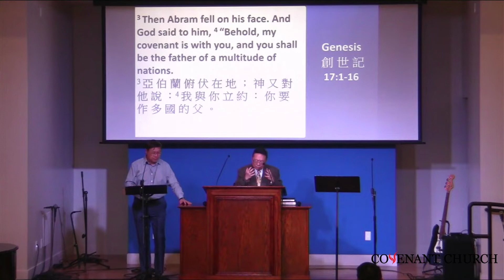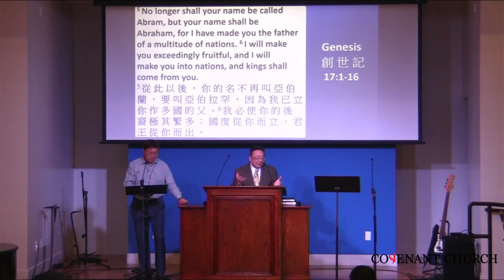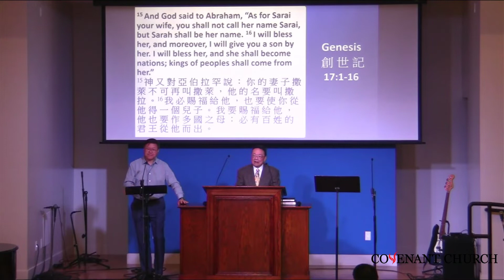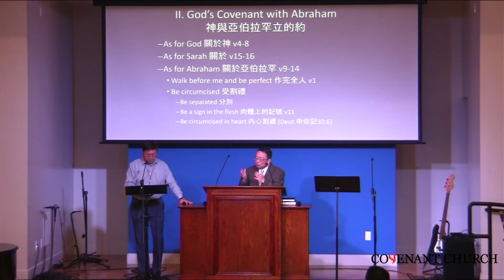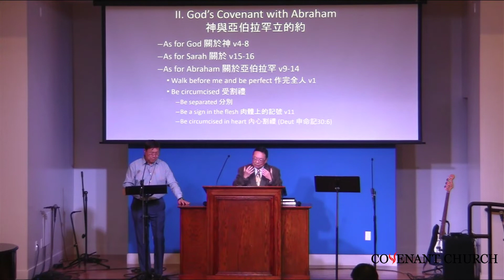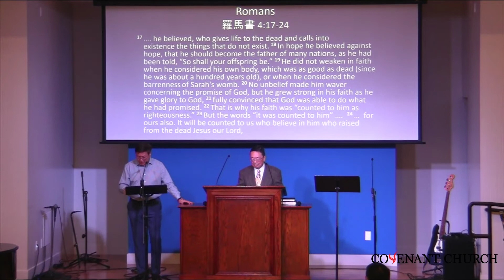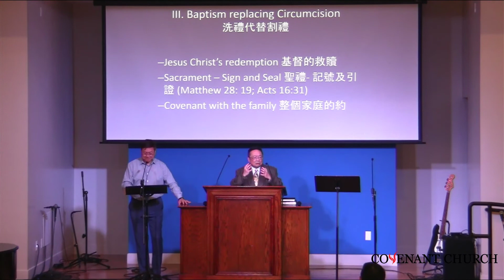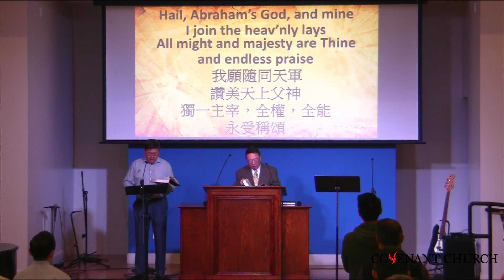20211107 Covenant Church Sunday Worship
Title: The God Who Sees Me
By: Rev. Thomas Mak